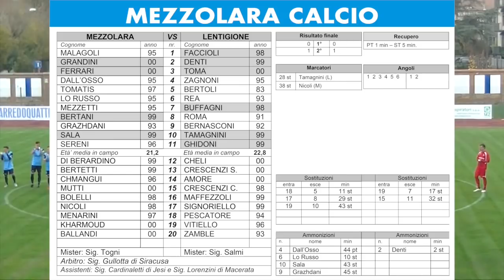4.11.2018 Mezzolara-Lentigione: 1-1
Riprese e montaggio a cura di Serena Cesari.
MEZZOLARA: Malagoli, Grandini, Ferrari, Dall'Osso, Tomatis (11°st Menarini), Lo Russo, Mezzetti, Bertani (29°st Nicoli), Grazhdani, Sala (43° Kharmoud), Sereni. A disposizione: Di Berardino, Bertetti, Chmangui, Mutti, Bolelli, Ballandi. Mister Togni
LENTIGIONE: Faccioli, Denti, Toma, Zagnoni, Bertoli, Rea, Buffagni (17°st Vitiello), Roma, Bernasconi, Tamagnini, Ghidoni (32°Crescenzi C.). A disposizione: Cheli, Crescenzi S., Amore, Maffezzoli, Signoriello, Pescatore, Zamble. Mister Salmi.
Arbitro: Sig. Gullotta Di Siracusa
Assistenti: Sig. Cardinaletti Di Jesi E Sig. Lorenzini Di Macerata
Marcatori: 28°st Tamagnini (L), 38°st Nicoli (M)
Ammoniti: Dall’Osso (M), Lo Russo (M), Sala (M), Grazhdani (M), Denti (L)
Recupero: PT 1 min. – ST 5 min.